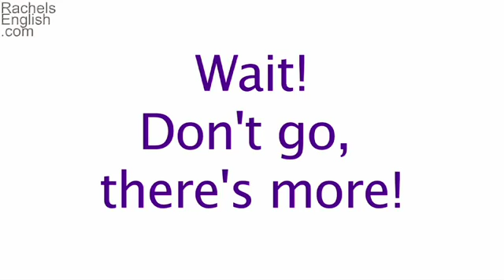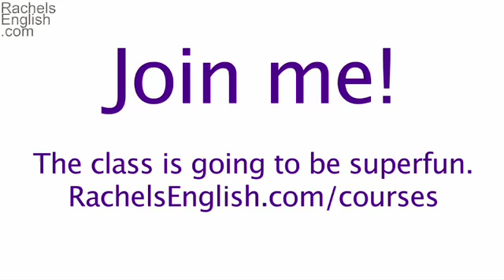How to Pronounce the word BECAUSE - American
BECAUSE